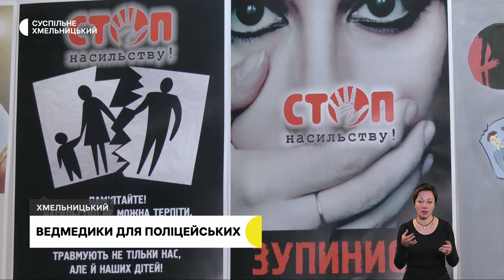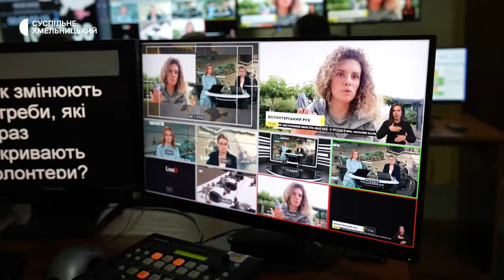Негода і відключення електрики, Балу поїхав в Синевир, попелюшка з елементами мюзиклу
Сильний вітер на Хмельниччині. Скільки населених пунктів було знеструмило в області та як з негодою впорались в обласному центрі.

 З Хмельницького до Закарпаття. За останнім ведмедем Балу, який народився в зоокуточку парку Чекмана, приїхали працівники національного природного парку «Синевир» - Поробок

Попелюшка у Великій Британії. Нову прем’єру казки за твором Шарля Перо готують артисти облмуздрамтеатру ім. Михайла Старицького.